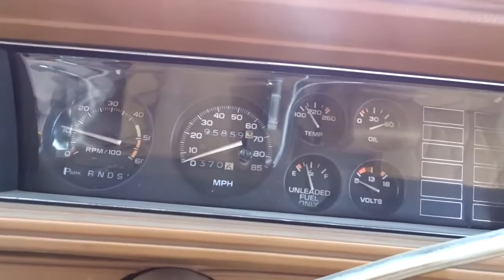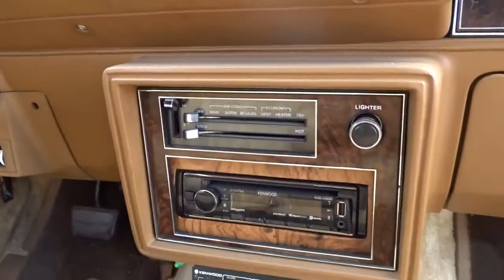1979 Oldsmobile Cutlass Gateway Classic Cars Las Vegas #326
1979 Oldsmobile Cutlass - Gateway Classic Cars - Las Vegas #326
Selling a Classic?

Gateway Classic Cars is proud to present a 1979 Oldsmobile Cutlass Supreme in the powerful “Omega Bronze” paint. The deep brown aint brings your eye in and matches well with the tan top, and tan cloth interior. Powered by GM’s 305 CI 4-barrel V-8 engine, and the ever reliable TH350 this Cutlass Supreme is a one owner numbers matching vehicle. The Cutlass Supreme is well equipped with power steering and brakes, rally wheels with new radial tires and Tri Amp AM/FM stereo, CD player with bluetooth capabilities. The fifth generation Cutlass is one of the most popular generations in the Cutlass family and is known for its comfort and smooth ride. This generation is often customized and is very versatile. These classics can be lifted or lowered on a budget and aftermarket bolt-on performance upgrades are common and affordable. This classic is perfect for weekend cruising with plenty of room for the whole family.
If you would like to see it in person, come to our Las Vegas Showroom located at: 6580 S. Lindell Road Suite 300 Las Vegas, NV 89118.